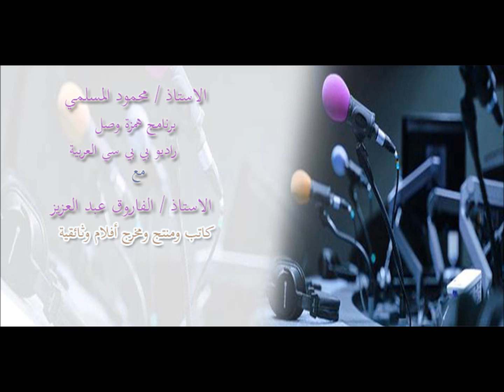همزة وصل مع الفاروق عبد العزيز - بى بى سى راديو عربى